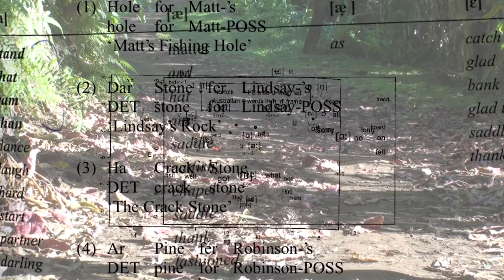Joshua Nash Interview with Peter Goers (ABC Radio Adelaide 891) + Reflections on Pitcairn Island